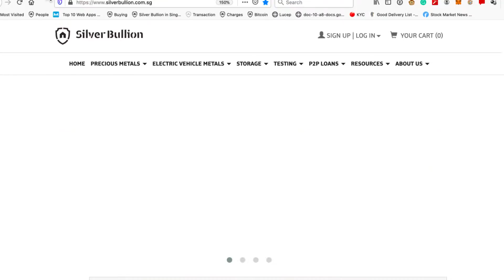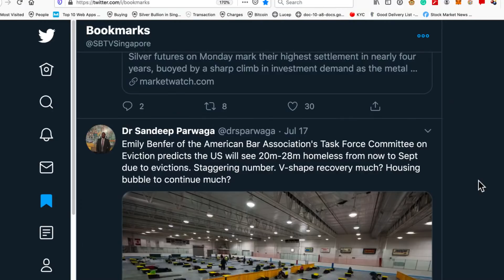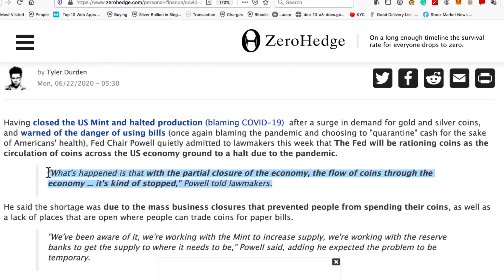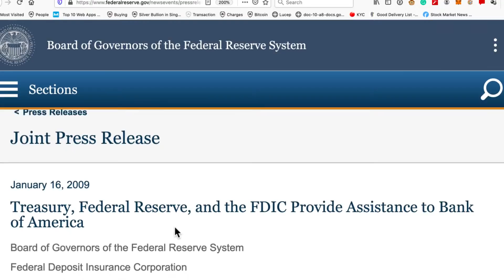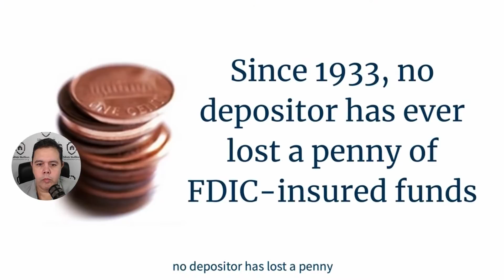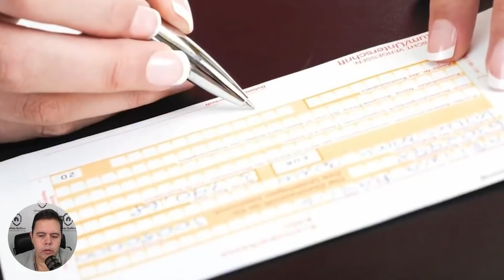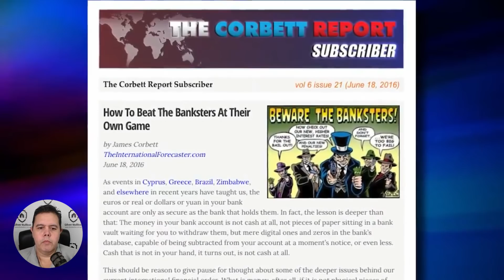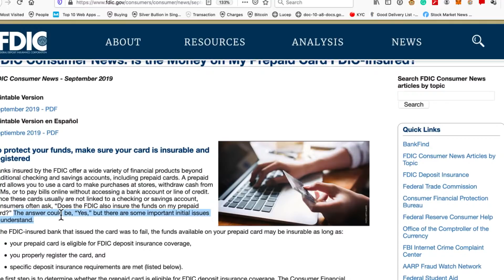Coin Shortage or Confiscation - Why No Cents Doesn't Make Sense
In looking at why there is a coin shortage as pointed out by you guys weeks ago, the official response by the Fed's Jay Powell was a take it or leave it deal. Naturally, we left it. Tell us what you think, is there a coin shortage, a coin confiscation, and /or do we believe Jay Powell's "no worries this is temporary" statement?  See you then!